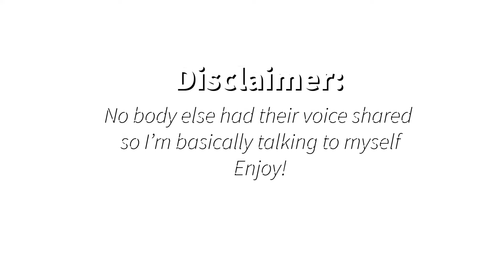ARENAS IS ACTUALLY FUN! | APEX LEGENDS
Played a couple games of Arena in Apex, enjoy some highlights!